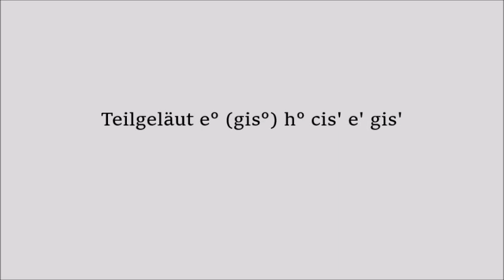Paderborn, Hoher Dom St. Maria, Liborius und Kilian - Teilgeläut e° (gis°) h° cis' e' gis'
Im zweiten Teil von insgesamt 3 Veröffentlichungen zum erweiterten Geläut des Hohen Domes zu Paderborn ist ein großes Teilgeläut auf Basis der neuen, großen Glocke zu hören. Es bildet quasi die „Eckpunkte“ der Tonreihe auf E-Dur ab. Bereits beim Geläut der 4 kleineren Glocken ist deutlich ein Kombinationston e° zu hören, der von der ungemein satt einsetzenden, großen Glocke aufgenommen wird. In der begleitenden Bildauswahl ist vor allem die Zier der neuen, kleinen Glocke „Maria – Trösterin der Betrübten“ zu sehen. Sie fasst die für das Erzbistum Paderborn bedeutenden Marienbilder der Imad-Madonna des Domes sowie der Gnadenorte Salzkotten-Verne und Werl zusammen und wiederholt als „kleine Marienglocke“ den bereits bei der a° als „großer Marienglocke Regina pacis“ vorhandenen Bezug zum Dompatrozinium.

Bei dieser, wie auch bei den anderen beiden Tonaufnahmen – das Vollgeläut des Westturmes folgt noch – herrschte starker Wind mit Boen bis 80 km/h. Der genutzte Windschutz verhinderte allzu starke Artefakte, allerdings werden alle 3 Aufnahmen vom „Geklapper“ zweier Fahnen am Paradiesportal begleitet, mitunter werden die Klänge aus dem Turm vom Mikrofon durch den Wind „ferngehalten“.

Insgesamt ist festzuhalten, dass der Paderborner Domturm nach Entfernung des Außengerüstes nun wirklich aus jeder „Pore“ – sprich Schallöffnung – singt. Der Ersatz des früheren Holzbodens der unteren Stuhletage durch Lochbleche erweitert den Resonanzraum der schon früher gewaltigen Glockenstube nach unten nochmal ganz enorm.

In dieser Aufnahme zu hören sind:

Jesus Christus – unser Friede (2017, Eijsbouts)
e° -3 (Durterzschlagton gis° -1), 2677 mm, 13520 kg

Johannes Baptist (1951, BVG)
h° -0,5, 1789 mm, 2320kg

Kilian und Sturmius (1951, BVG)
cis‘ -2, 1597 mm, 1600 kg

Meinolph (1951, BVG)
e‘ -1, 1350 mm, 959 kg

Maria – Trösterin der Betrübten (2018, Eijsbouts)
gis‘ =0, 1151 mm, 1008 kg

Aufnahme: Samstag, 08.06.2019, Vorläuten zur Liturgie der Priesterweihe ab 9.30 Uhr.

Alle Fotos eigener Provenienz.

Herzlicher Dank gilt dem Glockensachverständigen und Domkapitular Dr. Gerd Best für die Auswahl dieses in der bisherigen Läuteordnung zur Priesterweihe nicht vorgesehenen Teilmotivs und für die Organisation/Programmierung des Läutens durch die Domküster sowie Herrn Dompropst Göbel für die Erlaubnis zu Geläut und Veröffentlichung der 3 Tonaufnahmen vom 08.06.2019.

Genutzte Quellen/Literatur:
Metropolitankapitel Paderborn (Hrsg.): Der Paderborner Dom, Geschichte-Architektur-Ausstattung, Michael Imhof Verlag GmbH & Co.KG, Petersberg,2018, darin: Gerhard Best und Theo Halekotte: Die Glocken des Paderborner Domes in Vergangenheit und Gegenwart, S. 457-491.

Metropolitankapitel Paderborn (Hrsg.): Textheft zur Glockenweihe Ostermontag 2018 und Programmfolder zum Erstläuten des erweiterten Geläutes, Paderborn 2018

Diverse Veröffentlichungen zur Geläuteerweiterung auf der Netzseite des Erzbistums Paderborn und dem entsprechenden Youtube-Kanal, abrufbar unter: